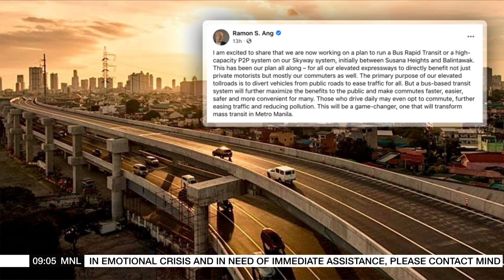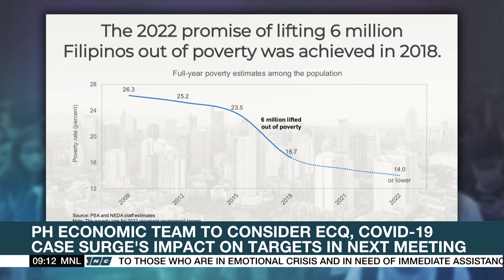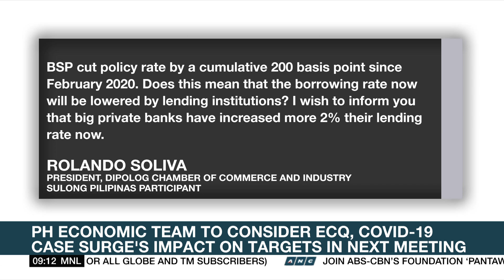San Miguel eyeing bus rapid transit on Skyway | ANC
Market Edge: San Miguel Corporation is planning to operate a bus rapid transit system or a high-capacity point-to-point bus system on its skyway toll road system.